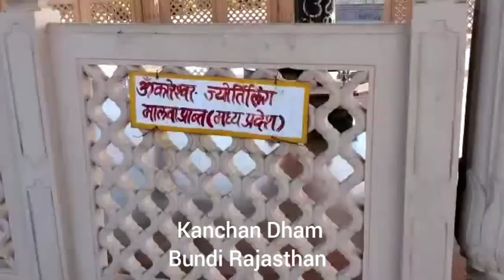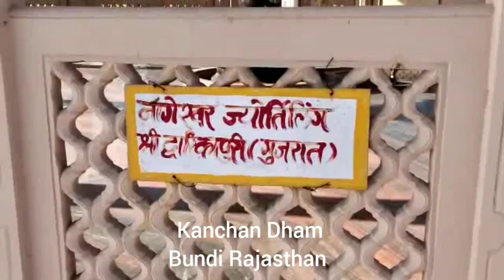Kanchan Dham Bundi Rajasthan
12 ज्योर्तिलिंग एक साथ🙏
खूबसूरत जगह 👌👌